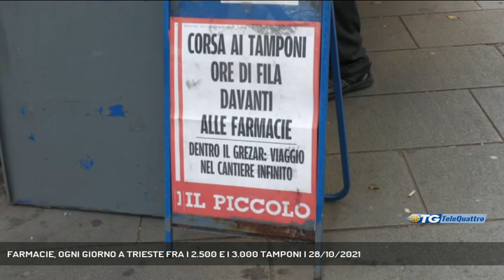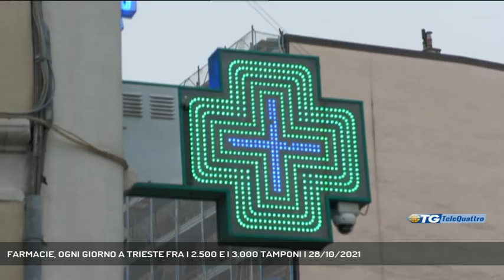FARMACIE, OGNI GIORNO A TRIESTE FRA I 2.500 E I 3.000 TAMPONI | 28/10/2021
TG sera 28/10/2021 - TRIESTE - Dai 2.500 a 3.00 tamponi al giorno: le farmacie triestine sempre più alle prese con la situazione innescata dall’obbligo del Green Pass per accedere al posto di lavoro. Per il momento, almeno, l’influenza stagionale sembra non creare problemi.  || Il presidente provinciale dell’Ordine dei Farmacisti Marcello Milani così riassume il momento particolare che la categoria sta attraversando, alle prese con un incremento esponenziale delle richieste di tamponi rapidi, per far fronte, se non vaccinati, all’obbligo di esibire il Green Pass per accedere al posto di lavoro.Una mole di lavoro che le farmacie smaltiscono per certi versi più rapidamente rispetto a qualche mese fa, quando dovevano rilasciare l’evidenza scritta del tampone negativo, ma che pone una serie di problemi che hanno a che fare con la rete.In realtà, l’evidenza cartacea è prevista per sostituire provvisoriamente il Green Pass qualora appunto non si faccia in tempo a scaricarlo stante le problematiche di cui sopra: ma in questo caso, il rischio è che il lavoro del farmacista si intasi, senza considerare la possibilità che la persona in attesa del riscontro risulti positiva.Ci sarebbe un altro fronte, quello dell’influenza stagionale. Giova sottolineare che, in questo caso, l’utilizzo delle mascherine, del distanziamento, e dell’igienizzazione delle mani, giuoca un ruolo fondamentale per bloccare i contagi. - Intervistati marcello milani (presidente ordine dei farmacisti trieste) (Servizio di Umberto Bosazzi) - Segui Telequattro anche sul digitale terrestre! Visita il sito